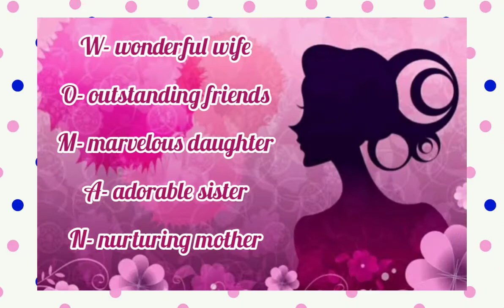Happy Women's Day. muskaanscreation EDITING BY MUSKAAN GUPTA